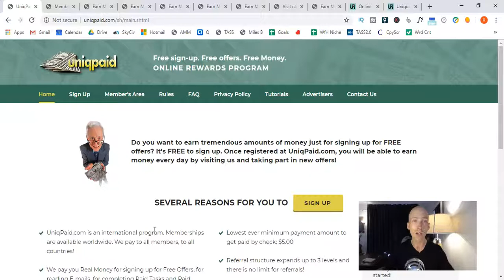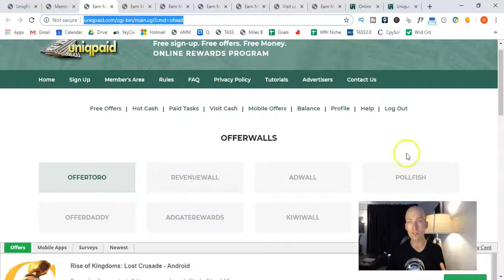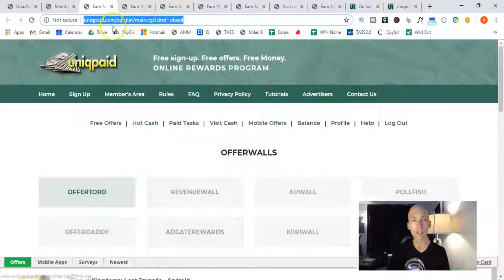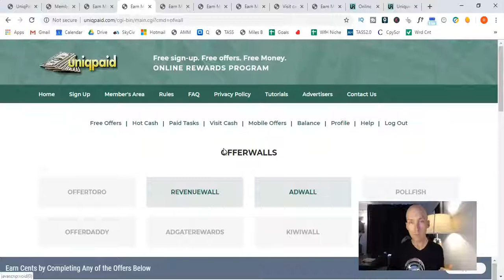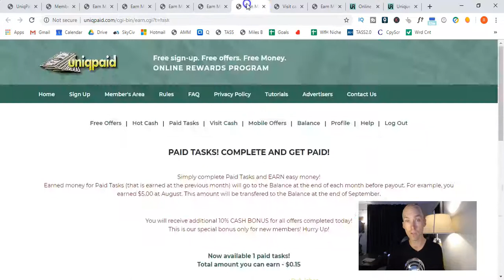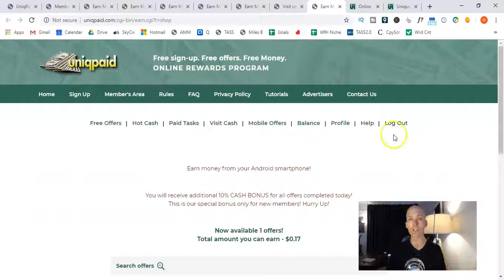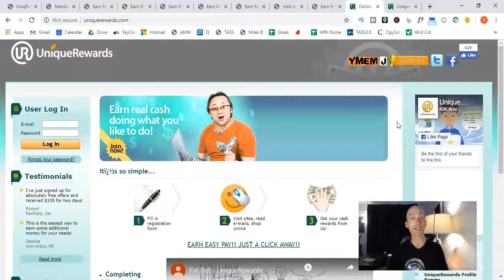Earn Free Paypal Money – Extra Side Income with UniqPaid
If you’re looking for a list of ways to earn some extra side income, we have a stack of options on this page at LoveWorkAtHome.com…

In this video you’ll discover a great site that makes earning money online as easy as it gets.

Get paid Paypal money for completing free cash offers, taking part in hot deals, signing up to sites, reading emails, visiting websites, playing games, taking surveys and more.

This site, UniqPaid, has loads of options, and it’s free to sign-up. Why not try a few tasks while you’re waiting for things to load on your computer or having a coffee break. Better than wasting time and not earning money on social media I say.

What’s more, UniqPaid pay via paypal on the 20th of every month, and there’s no minimum cashout. How good is that!

Start earning money online with UniqPaid in no time, and yes, this is a global opportunity. One of the best ways of finding work life balance is by earning money online and working from home, so this site will definitely help.

Rowan’s mission for LOVE WORK AT HOME (LWAH) is to grow the work from home and remote working community by sharing websites, apps, courses and home office necessities to help people find work life balance and time freedom.

We hope we can serve you well.

★★★ FOLLOW LWAH ★★★